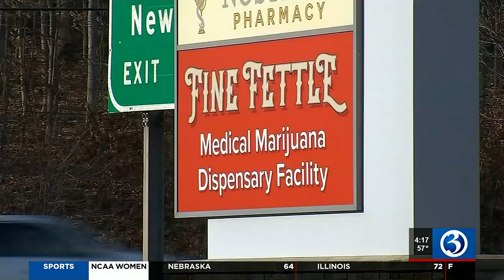I:TEAM: Medical marijuana supply concerns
Medical marijuana supply concerns